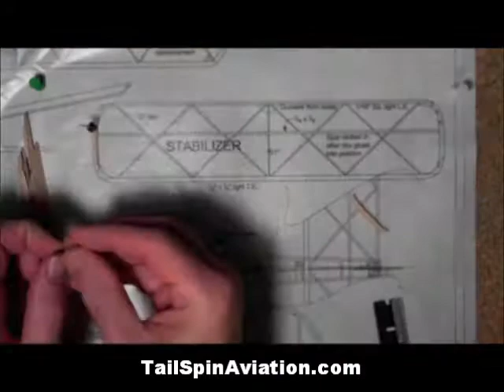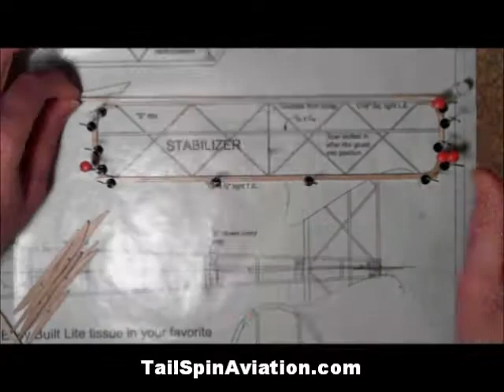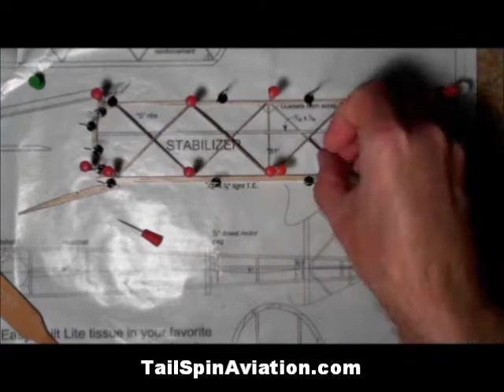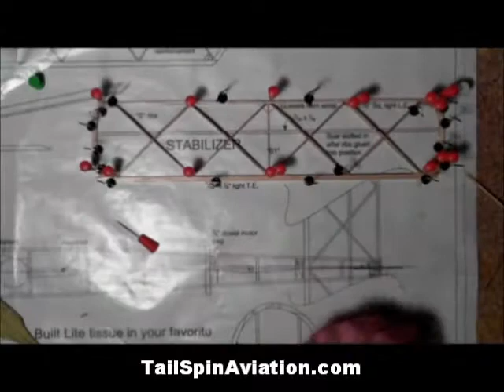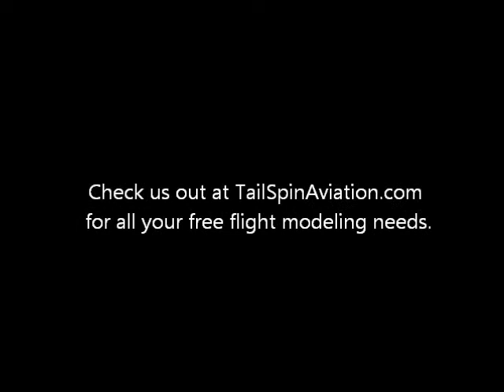Debut Tail Build Finished Version